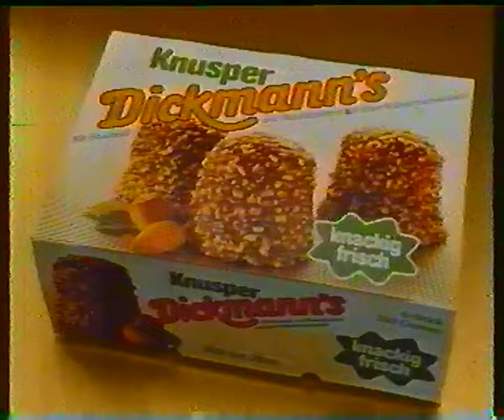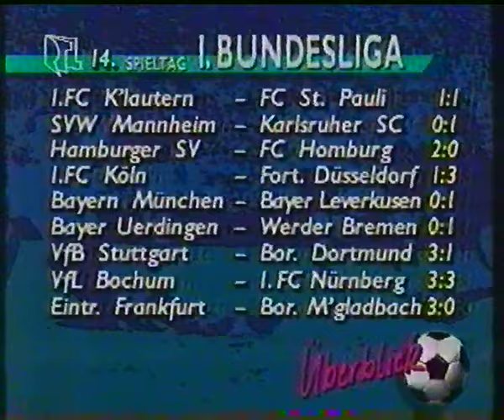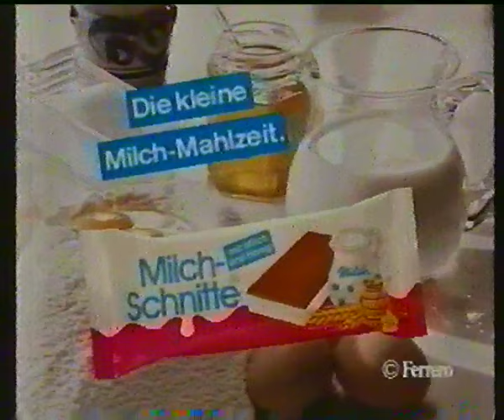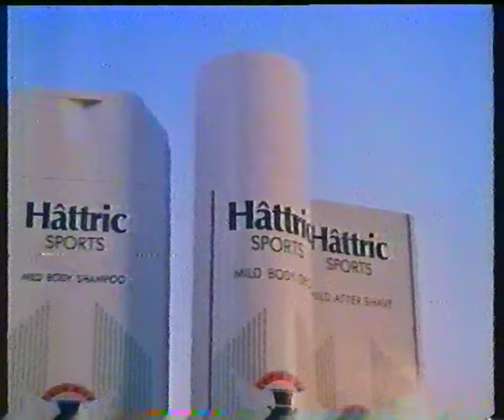RTLplus 21.10.1989 Abspann Sledge Hammer + Ansage Uwe Hübner + Fragment Anpfiff